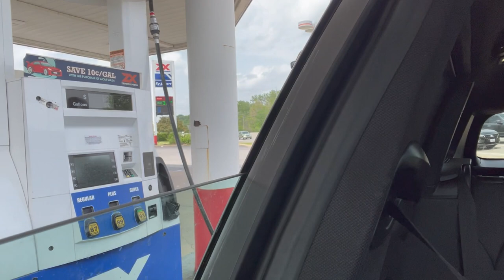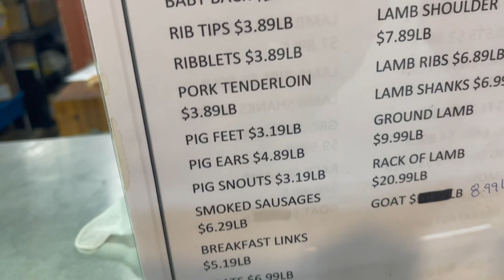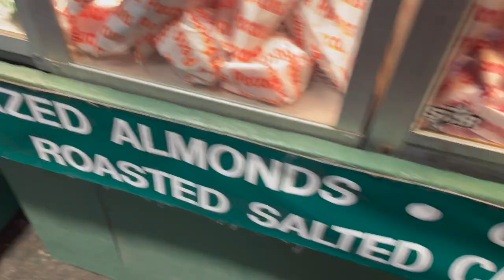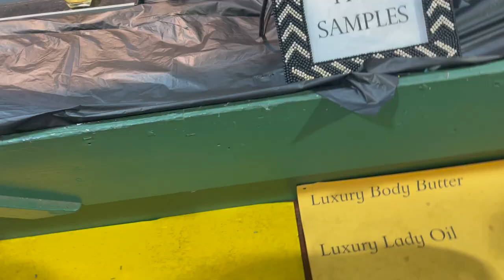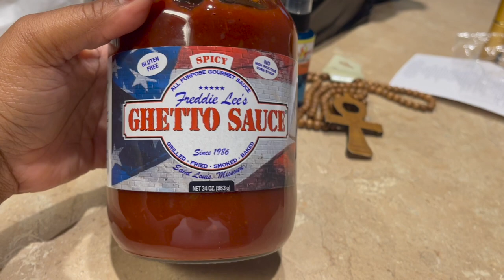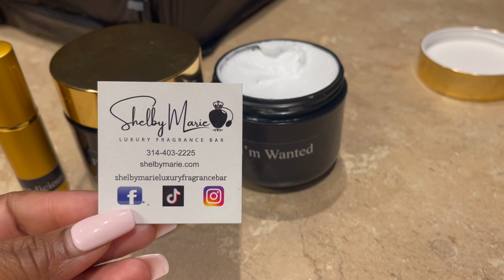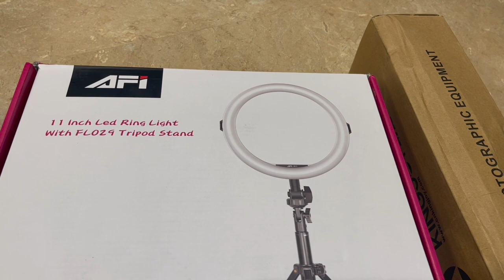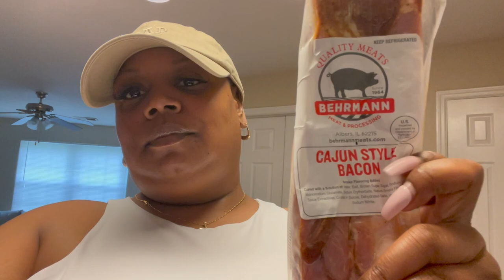SPEND THE DAY WITH US AT THE FARMER'S MARKET! GHETTO SAUCE? + THE BEST BODY BUTTER!